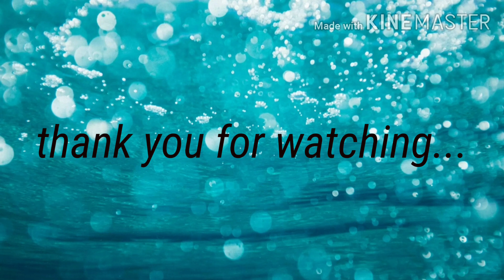ORGANIC whitening facial wash |johnbee